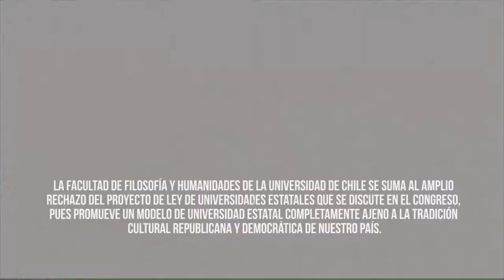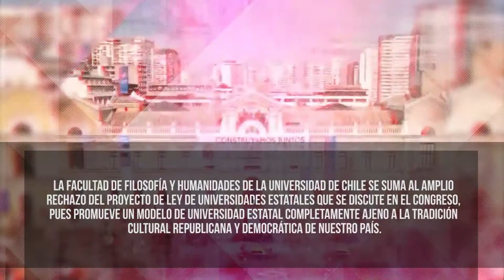Bottinelli: "Nos parece delirante el precedente de esta ley" - Ley de Universidades Estatales